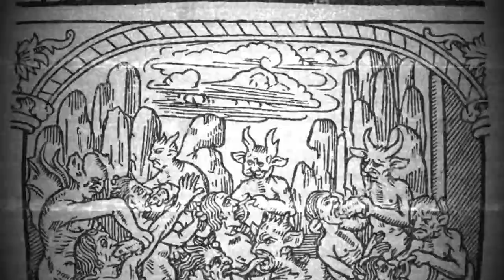Топ 5 Таинственных Легенд,которые вызывают чувство ужаса.Часть 1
В каждой легенде есть и правда, и вымысел. А чего в них больше — решать вам. Не вызывает сомнений одно: эти мистические истории ещё долгое время будут пугать не только современных людей, но и наших детей и внуков, пока им на смену не придут новые истории, не менее жуткие и пугающие, чем эти.Это топ 5 таинственных легенд по версии моего канала.Часть 1